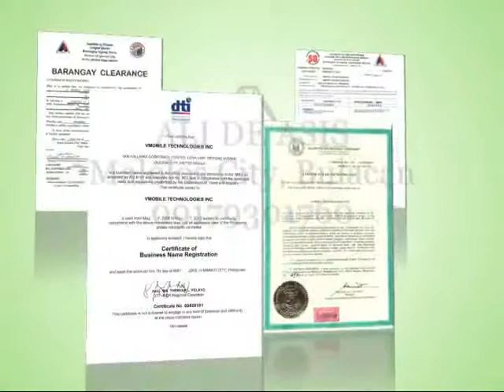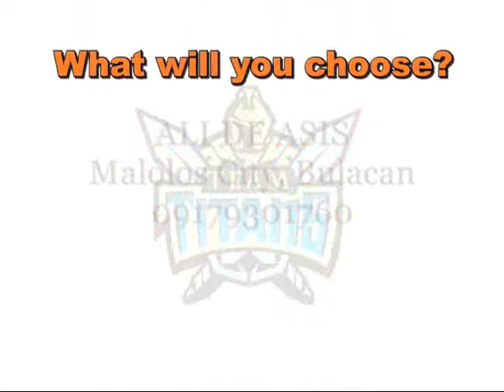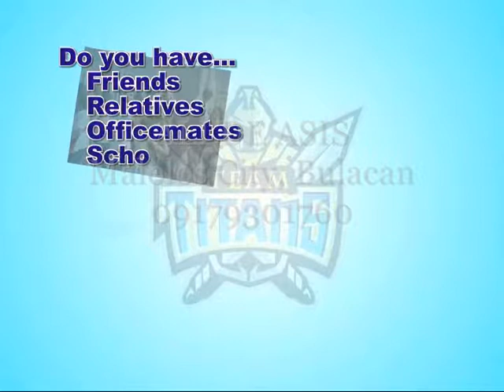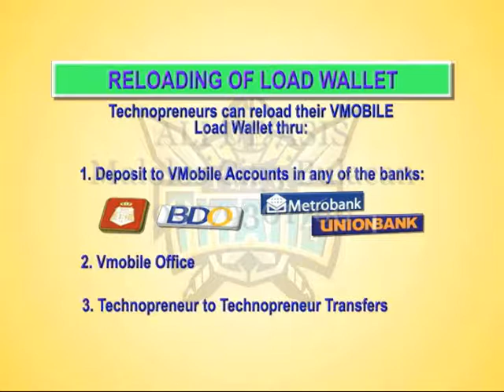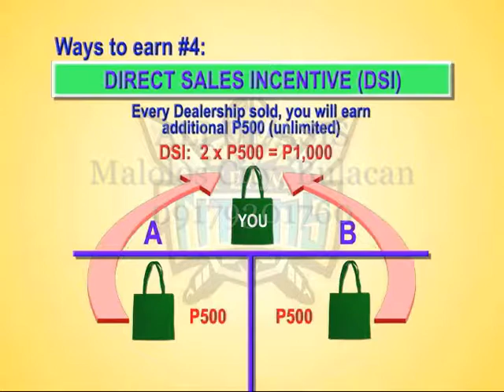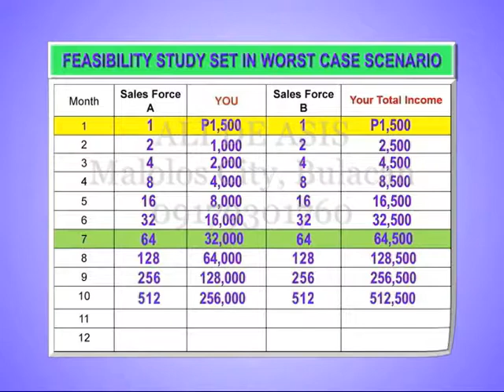Vmobile Business Opportunity- Team Titans Malolos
Taga-Malolos ka ba? Gusto mo ng madaling business? Gusto mo ba ng business kung saan pwede kang kumita ng hanggang P30000 a day?